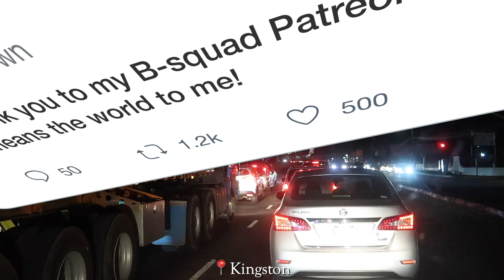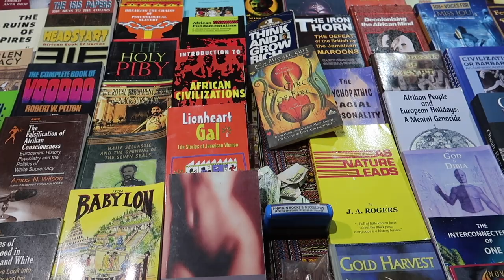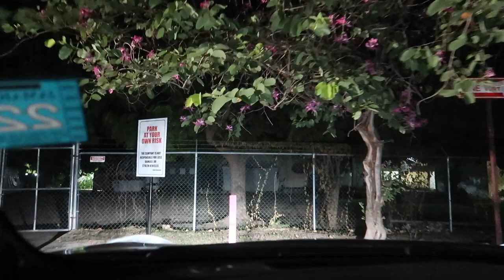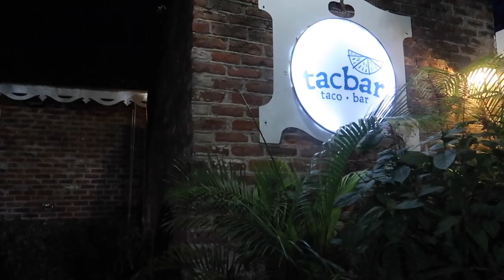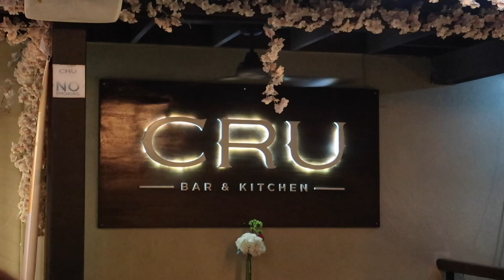Night Life In Kingston | Restaurants To Visit + Night Market Holiday Gift Shopping 🎄Vlogmas Day 2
Night Life In Kingston Vlog | Best New Restaurant To Visit + Night Market Holiday Gift Shopping 🎄

♡ CHAPTERS
0:00 Intro + Driving Into Kingston
1:00 Night Market + Holiday Gift Shopping
12:11 On Our Way To Tacbar ( Fail )
21:32 Cru Bar

♡ LET’S CONNECT!

⊹ Bicana Brown
⊹ 26
⊹ Jamaican

♡ Editing
⊹ Final Cut Pro X
⊹ Photoshop